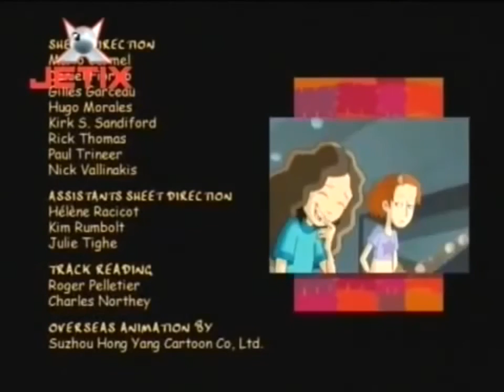Familia Tofu Aproape Se Naste o Stea Sezonul 2 Ep 2